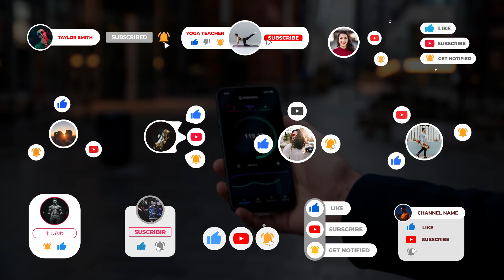Youtube Buttons Pack (Best After Effects Projects)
Very easy to use carefully grouped, and organized. Change the colors, enter your text, and enjoy the result.

Project features:
4096×2304 resolution